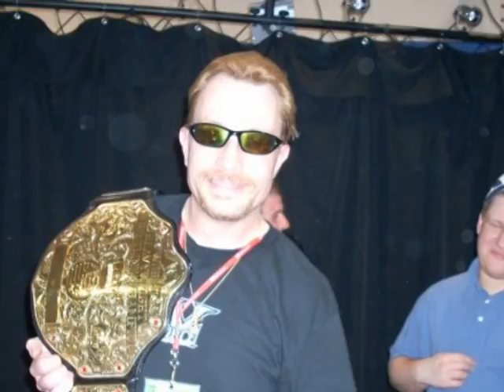JACK HAMMER AND ANDRE KANE PROMO VIDEO 3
JACK HAMMER AND ANDRE KANE PROMOTIONAL VIDEO 3 : PICTURES FROM THE ELECTRIC MORNING SHOW ON CLASSIC HITS 92.9 WBPM AND THE TV SHOW AFTER HOURS WITH JACK HAMMER AND ANDRE KANE ON TIME WARNER CABLE 6 MONDAY NIGHTS AT 9 PM.FIND US TO STREAM OUR MORNING SHOW LIVE MONDAY-FRIDAY 5:30-10:00 AM.